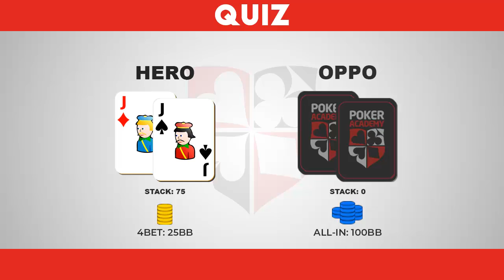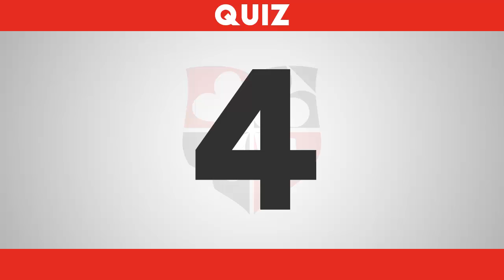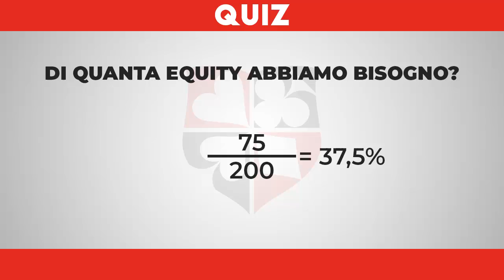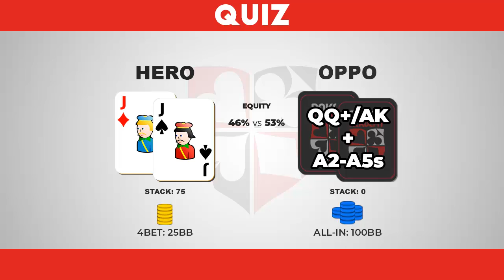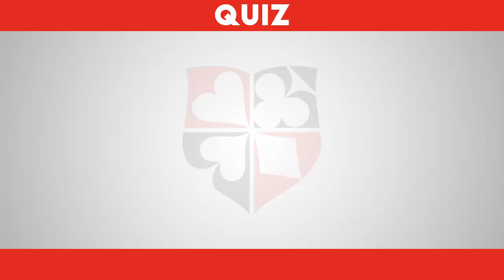STRATEGIA GENERALE - Videoquiz JJ all in Preflop Call o Fold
QUIZ - UN ALL-IN PREFLOP CON JJ: CALL O FOLD?
Nel quiz di oggi parleremo di Pot Odds, o meglio cercheremo di capire se sia caso di fare call o fold in una situazione ben precisa nel Preflop.
---READ MORE---
Lo spot
Siamo seduti in un tavolo Heads-Up con 100 bui effettivi ed apriamo 3 bui dal Bottone con JJ. L'avversario decide di effettuare una 3bet fino a 11 bui e optiamo così per effettuare una 4bet fino a 25 bui. Il grande buio manda i resti e dobbiamo decidere se fare call o fold.
Supponiamo di sapere con esattezza il range di all-in dell'avversario: in questo caso diciamo che si tratti di QQ+ oppure AK. Abbiamo deciso di darvi un piccolo aiuto, calcolando l'Equity di JJ contro il suddetto range: questa è all'incirca del 36%.
Call o fold? Ti consigliamo di prendere carta e penna o usare una calcolatrice.
La soluzione
Si tratta di un semplice calcolo di Pot Odds.
Appurato di avere circa il 36% di Equity con il nostro JJ, è il momento di vedere se riceviamo un prezzo sufficientemente basso per fare call.
Ci sono almeno un paio di modi per farlo e si può sia lavorare sulle Odds ricevute che sulle semplici percentuali. Queste ultime risultano forse più immediate ed intuitive, quindi per questo esempio ci limiteremo ad usare quelle.
Ci servono soltanto due valori, per fortuna semplicissimi da trovare: il costo del call e la dimensione del piatto.
Sebbene l'all'in sia di fatto di 100 bui, il costo del nostro call è solo 75: 25 erano già stati investiti nel piatto e non vanno più contati. La dimensione del piatto è invece 125: l'all-in dell'avversario aggiunto al valore della nostra precedente 4bet.
La formula per capire quanta Equity dovremmo avere affinchè il call sia corretto è la seguente:
Costo del call / (Costo del call + piatto)
In questo caso, abbiamo:
75 / (75 + 125) = 75/200
Il risultato è 0,375 - ovvero 37,5%
Ciò significa che il call è corretto fintanto che la nostra Equity è maggiore o uguale a questo valore.
Come abbiamo visto con JJ abbiamo soltanto il 36% di Equity, pertanto - da un punto vista meramente matematico - con queste premesse il call sarebbe un piccolo errore.
Attenzione ai piccoli cambiamenti nelle variabili
Tuttavia ci teniamo a precisare che la differenza tra la nostra Equity e quella necessaria è davvero minima, pertanto modificando anche di poco una qualsiasi delle variabili la decisione corretta potrebbe diventare il call.
Se ad esempio pensiamo che l'avversario non vada all-in in modo così tight, ma aggiunga qualche mano di valore o semplicemente qualche bluff di tanto in tanto, l'Equity di JJ contro quel range salirebbe molto facilmente sopra la soglia del 37,5% e chiamare sarebbe corretto.
Allo stesso modo se avessimo fatto una 4bet di importo maggiore, il prezzo ricevuto sull'all-in sarebbe a questo punto migliore e con tutta probabilità il 36% di Equity sarebbe bastato.
Questi calcoli sono il pane quotidiano di ogni buon giocatore di Poker. potrebbero sembrare boriosi a prima vista, ma con un po' di allenamento si possono fare in un batter d'occhio.
Benvenuti dalla Stanleybet Academy,
la scuola di poker marchiata Stanleybet, che ti permette di imparare o semplicemente migliorare il tuo poker texas holdem sia nel cash game che nei tornei, grazie a dei video dedicati partendo da semplici poker tips, fino ad arrivare al calcolo delle probabilità matematiche, i nostri video corsi ti saranno utili sia che tu sia un giocatore online o live. I format dei nostri video sono diversi e includono:

- Video corsi
- Video quiz
- Video hand review
- Video starting hand